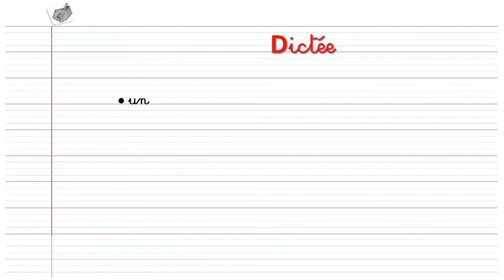dicter des mots outils. EB1